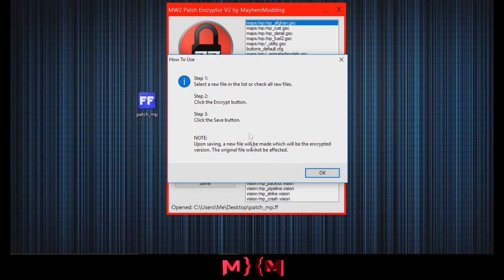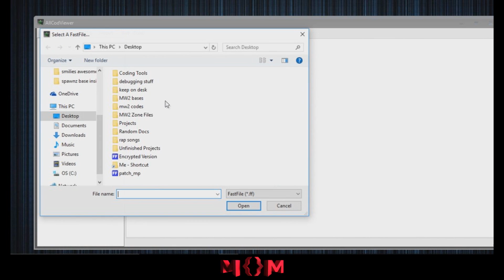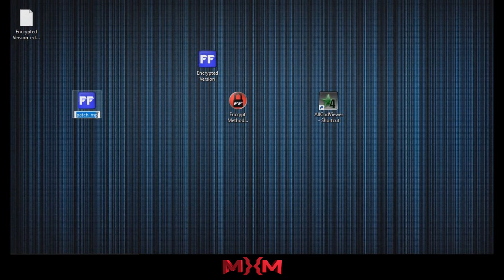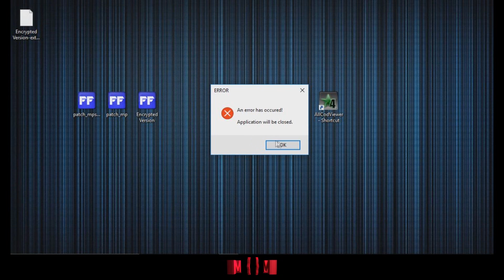Mw2 Patch Encryptor V2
(No Jailbreak Needed)
This is version 2 of the patch encryptor.
I've made it easier to use and more secure. Enjoy!

NOTE: It's rare , but some raw files may not get encrypted.
To fix, delete or move text within the raw file. Encrypt again
and then check to see if all raw files are encrypted, simply
by opening it in a patch viewer (ones that can open the patch
even if it's encrypted) and see if they're fully encrypted.

Qualities of the tool:
- Easy to use
- More Secure
- Makes encrypted copy
Music Information:
## Treyarch | Activision | Infinityward ##